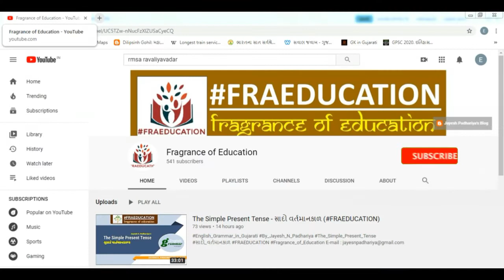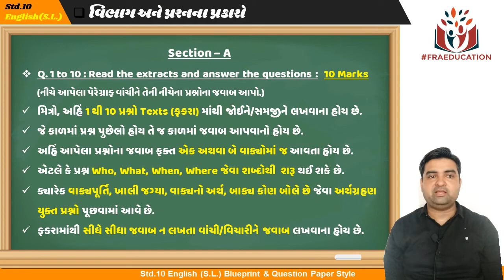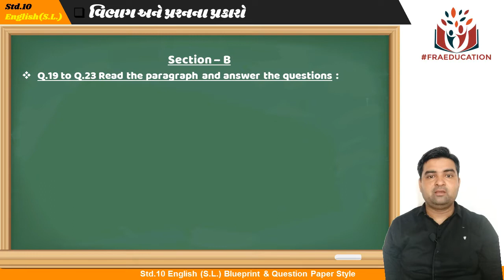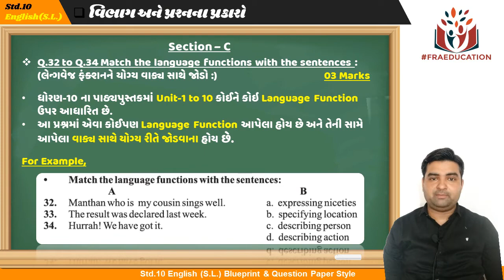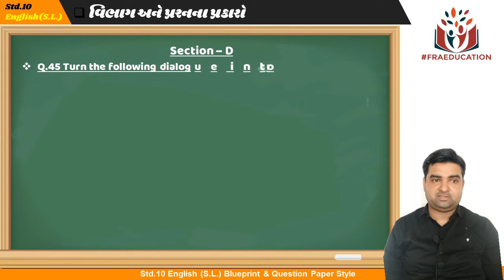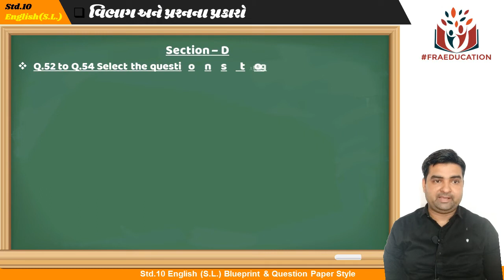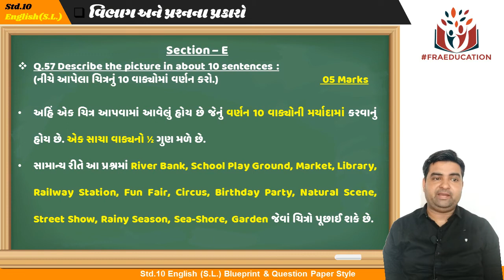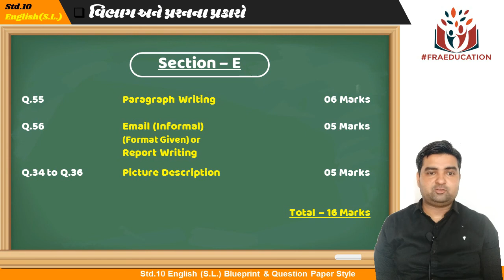Std 10 English - Blueprint & Question Paper Style (FRAEDUCATION)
Std.10 English